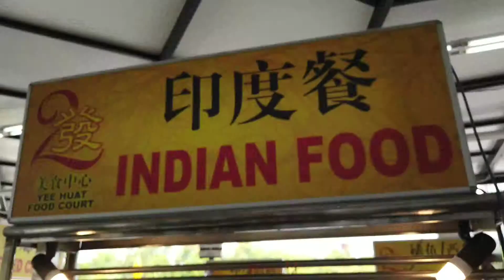Kari kambing abang Muthu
Today MojiMan explore Puchong area...this abang Muthu stall located at Meranti Jaya new shoplot. He very friendly n his aneka lauk kari (variety of curry dish) is friendly to Mojiman mouth n pocket too...whack lah! Cubatrytest!!

Minibuffet/brunch to lunch/readytoeat!

Cubatrytest! 😋😘